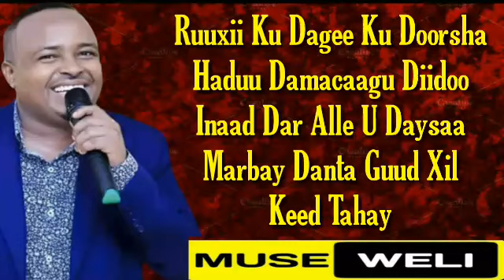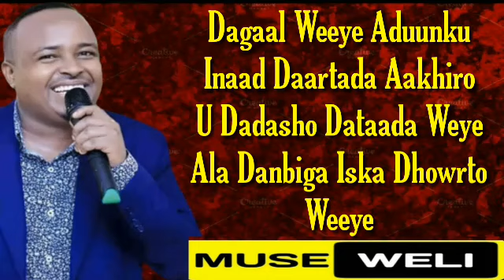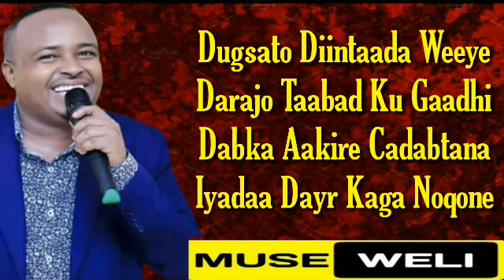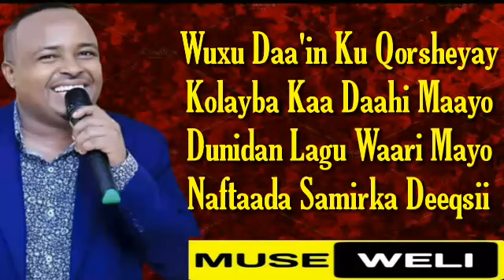MAXAMED BK HEES CUSUB | NAFTAADA SAMIRKA DEEQSII | 2020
Wuxu Daa'in Ku Qorsheyay
Kolayba Kaa Daahi Maayo
Dunidan Lagu Waari Mayo
Naftaada Samirka Deeqsii

Maxamed Bk 2020
Naftaada Samirka Deeqsi 2020